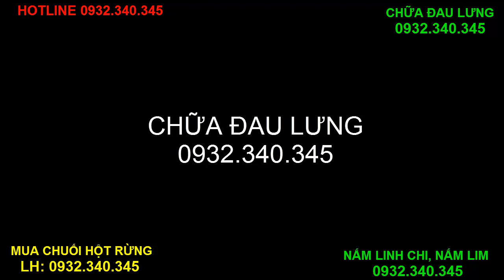Cận cảnh vườn tầm gửi cây dâu - Mua tầm gửi dâu liên hệ 0932.340.345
Tầm gửi dâu – Tang ký sinh vị đắng tính bình vào hai kinh can và thận. Có tác dụng:
+ Bổ can thận mạnh gân cốt;
+ An thai;
+ Làm cho xuống sữa;
+ Dùng chữa gân xương đau nhức;
+ Động thai;
+ Đẻ xong không có sữa;
+ Lưng mỏi đau;